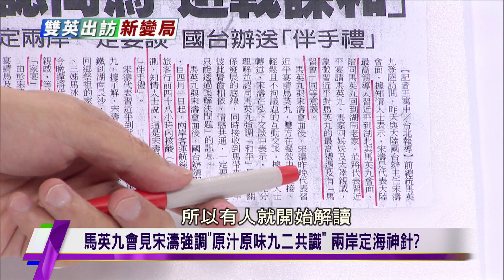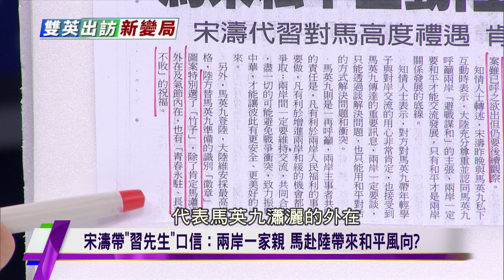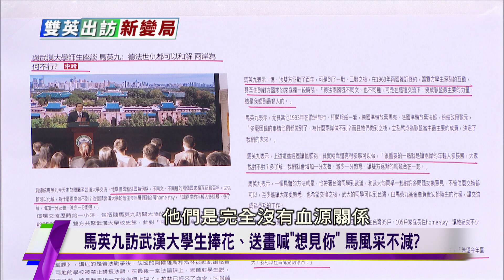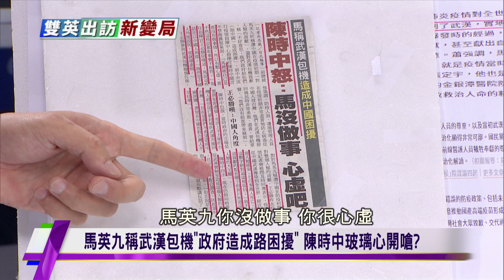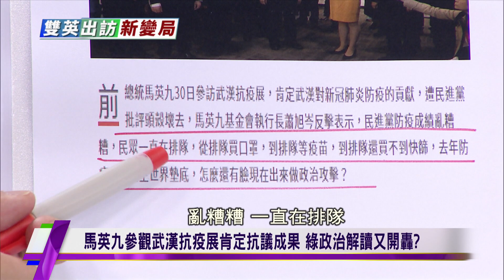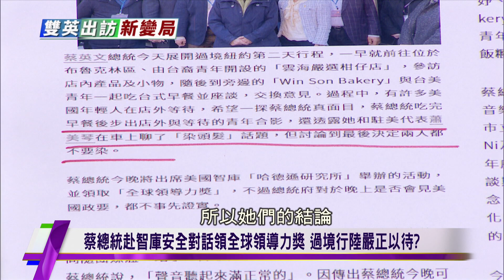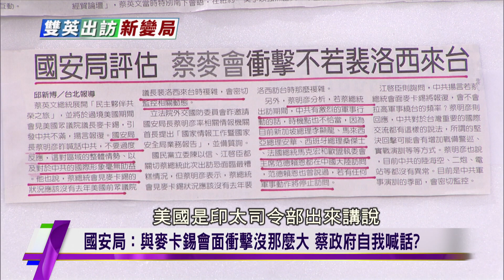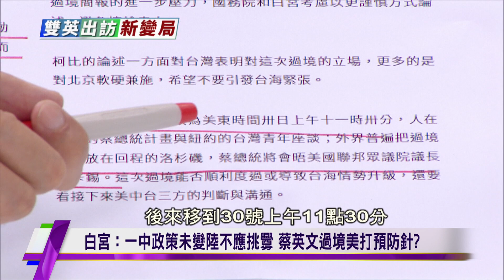宋濤帶「習先生」口信：兩岸一家親 馬赴陸帶來和平風向？ 雙英出訪新變局 20230331 (字幕版)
本集來賓：趙春山、賴岳謙、介文汲